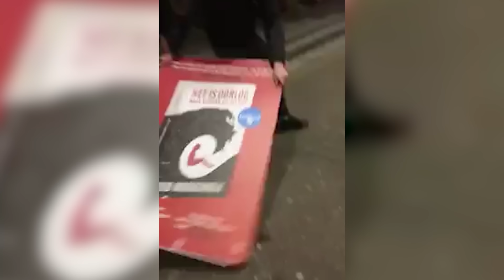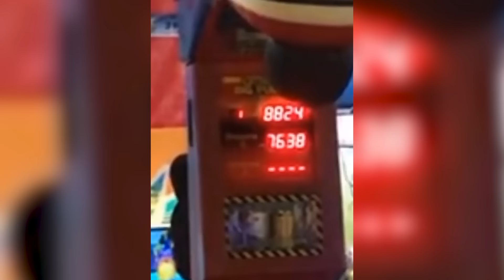50 САМЫХ НЕЛЕПЫХ МОМЕНТОВ, СНЯТЫХ НА КАМЕРУ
Люди постоянно попадают в странные, нелепые и глупые ситуации. Смотри, как это бывает.